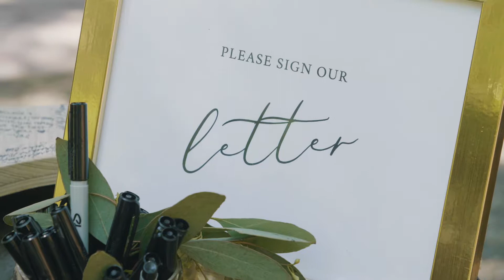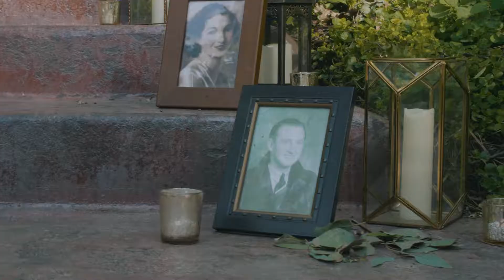Brooke and Michael Croft